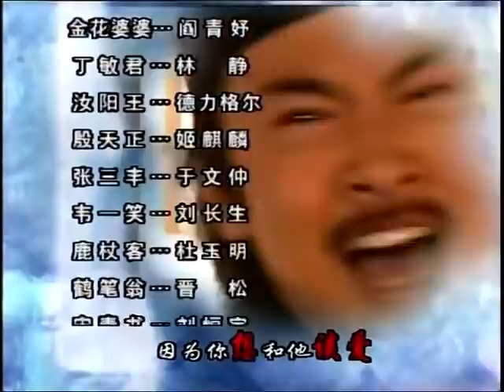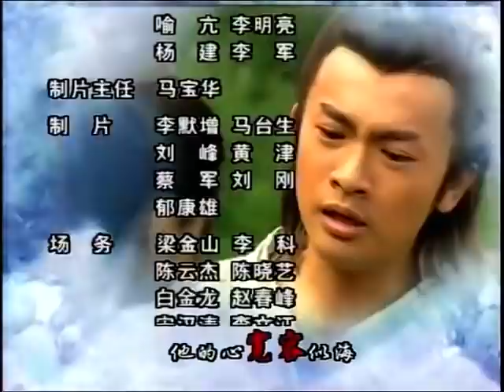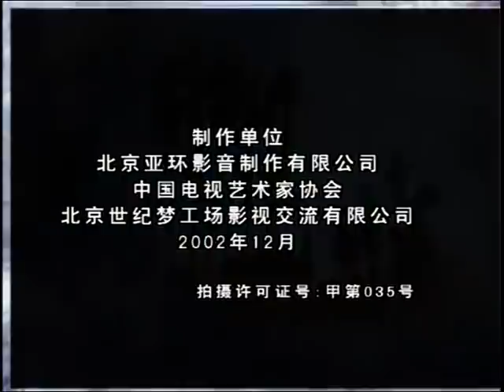【武侠经典剧】《天下第一刀》第26集 ｜ 群雄纷起江湖动荡宝刀出世，盟主争霸）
导演：杨韬、赖水清
主演：苏有朋、贾静雯、高圆圆、张国立、张铁林
《天下第一刀》讲述元朝末年，群雄纷起，武林动荡。江湖传闻，得到屠龙刀倚天剑者，可以成为武林至尊，号令天下，莫敢不从。一时间风云四起，引发了武林中对屠龙刀倚天剑的争夺，几段姻缘和孽缘也由此产生。武当派张翠山与天鹰教殷素素因屠龙刀相遇相恋，最后亦因屠龙刀被正派人士所逼迫，双双自尽。他们的儿子张无忌长大成人后，机缘巧合下练成了绝世武功“九阳神功”和“乾坤大挪移”，成为了明教教主。
张无忌与元朝郡主赵敏、峨嵋派周芷若、表妹殷离和婢女小昭都有着千丝万缕的爱意。然而，看似柔弱的周芷若，为了获取倚天剑屠龙刀的秘密，不惜伤害殷离，陷害赵敏。张无忌虽看清了周芷若真实面目，但还是对她恨不起来。其后，张无忌化解了武林种种恩怨，辞去教主之位，与赵敏寄迹蒙古。